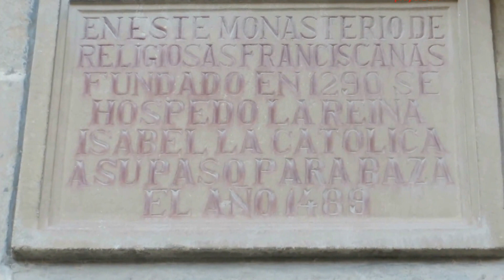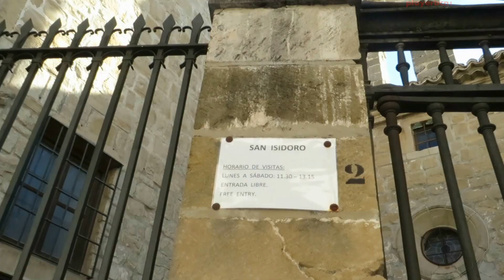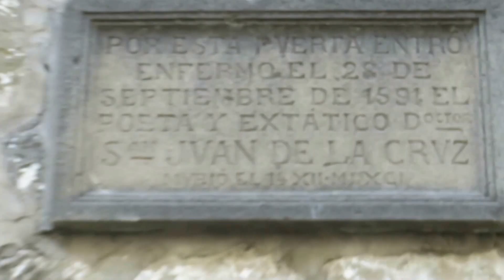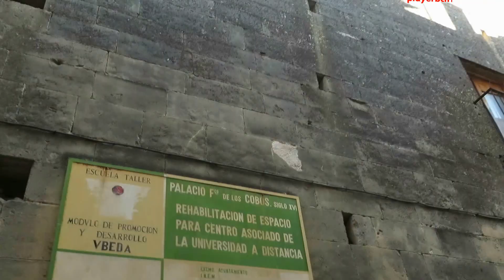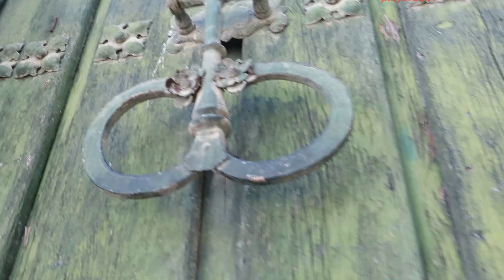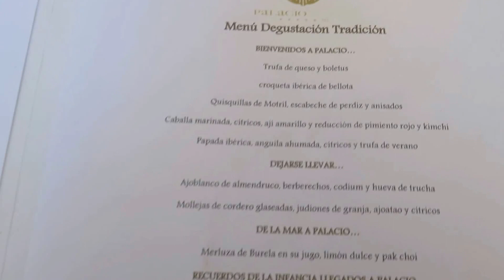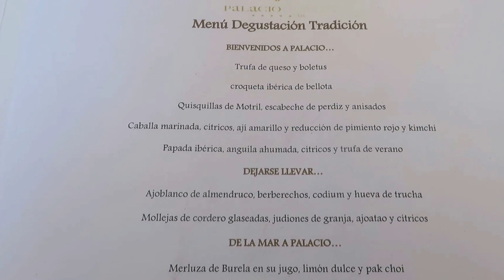CONVENTOS Y PALACIOS ÜBEDA playerbcn1